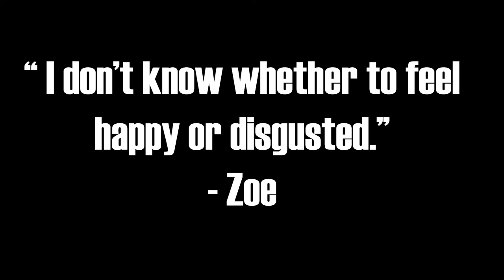I gave my best friend a boyfriend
I apologise to any Kuroo stans that may or may not be watching this video.

*This was recorded on 28 August which was 2 days after Zoe's birthday [I uploaded late hehe]